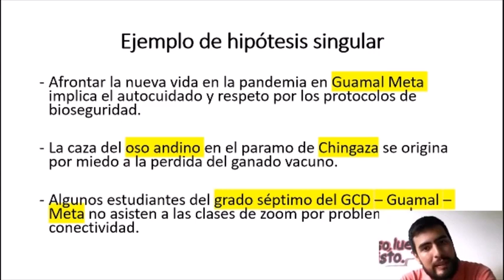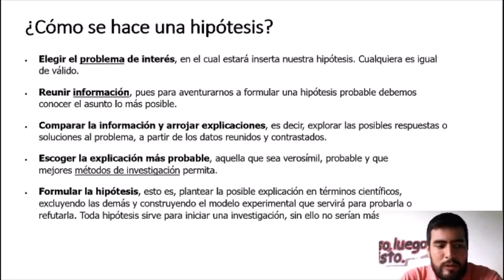¿Cómo construir una hipótesis Filosofía Séptimo